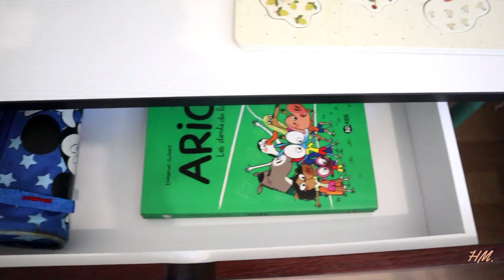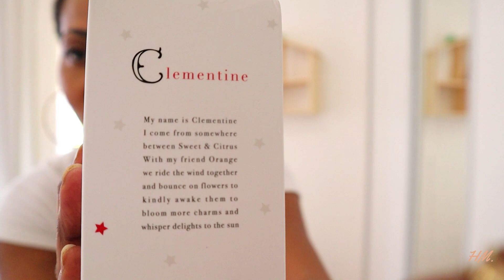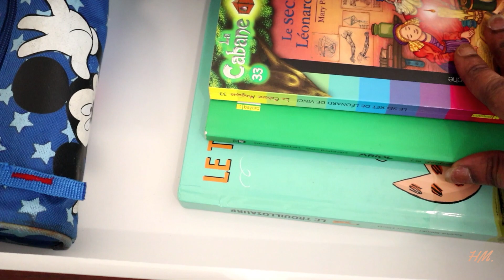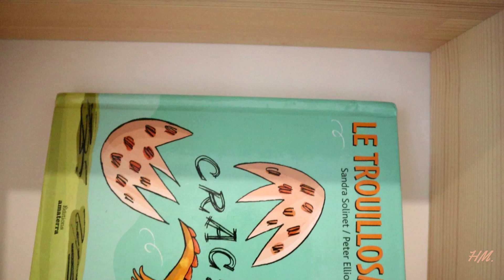DIY // VLOG ✨DÉCORER UNE CHAMBRE D'ENFANTS AVEC BEAUCOUP DE GOÛT 💪✨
Cc les filles ! Aujourd'hui nous allons voir comment décorer une chambre d'enfants avec beaucoup de goût . C'est une immersion totale avec pleins de  DIY de A à Z que je vous propose de découvrir dans la chambre de mes enfants.

SUIVEZ MOI ICI : 👇🏽*** START YOUR JOURNEY TO A CLEANER LIFE! ***

° ÉTAGÈRES IKEA

° PANNEAU EN BOIS